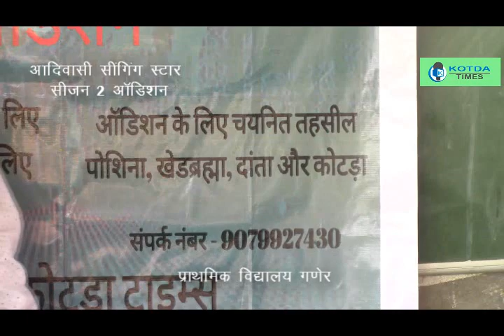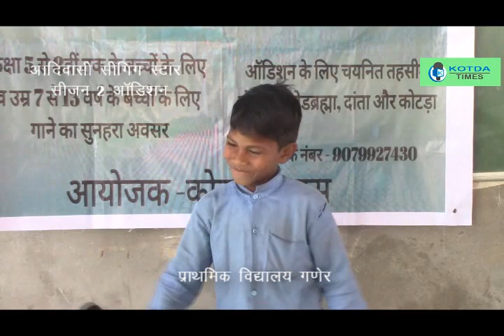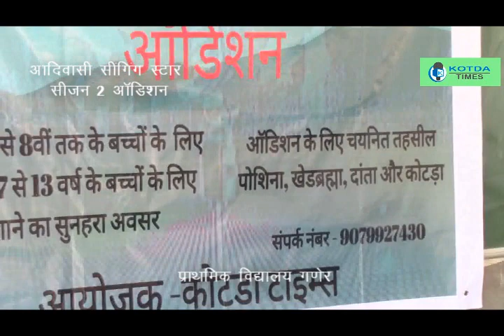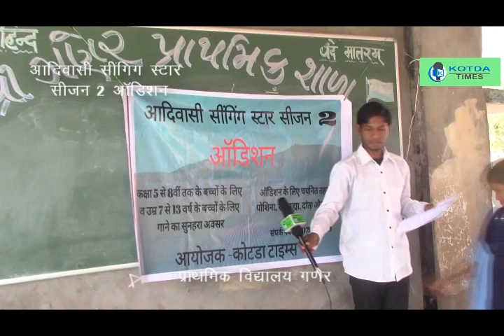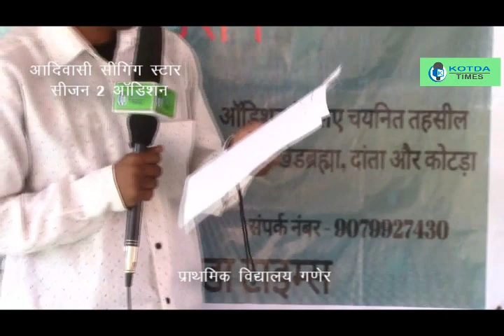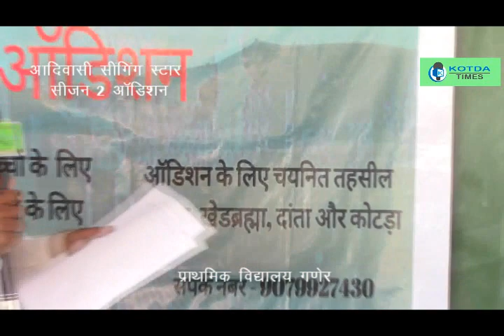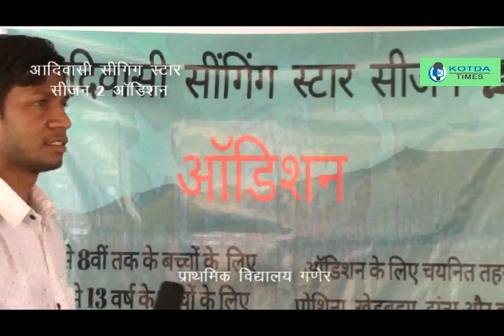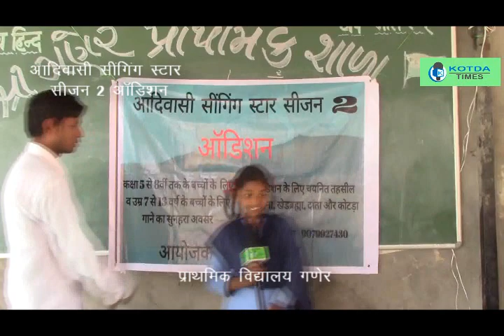आदिवासी सींगींग स्टार सीजन 2 ऑडिशन गणेर प्राथमिक स्कूल